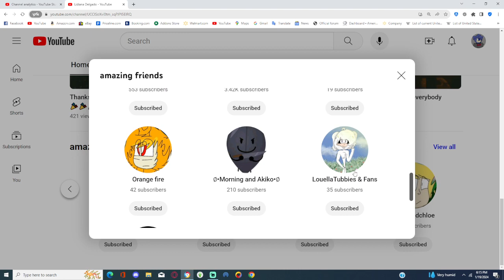here are the amazing friends